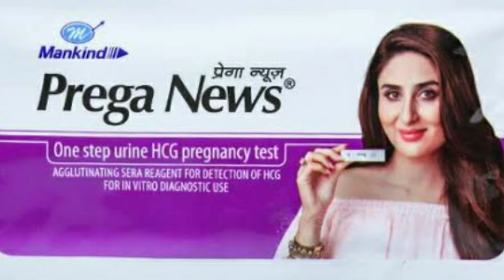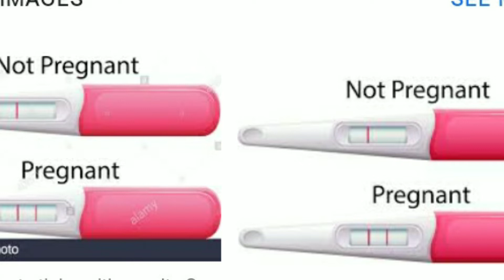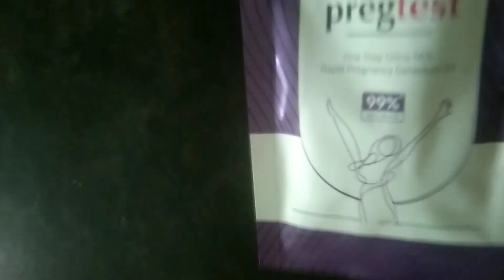Period miss hone ke kitne din bad Karen pregnancy test ,Missed period pregnancy test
Period miss hone ke kitne din bad pregnancy test karna chahie
Pregnancy test kab Karen
pregnancy Singh and simptoms kya hota hai
pregnancy kit kab chek karna chahiye
pregnancy kit me kitane bund y urin dalna chahiye
pregnancy test kab aur kaise karna chahiye